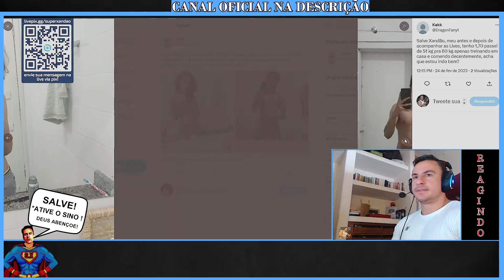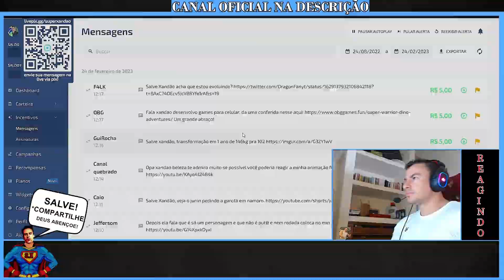SUPER XANDAO REAGINDO- CORTA ESSE CABELO! (COM LEGENDA)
Seja Bem-vindo Ao último herói da Terra
                       Deus Abençoe!